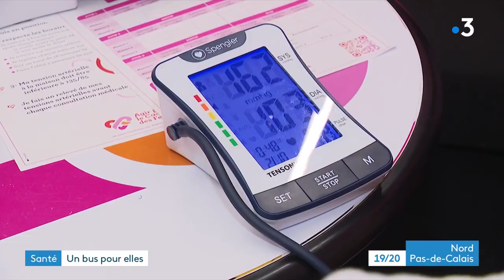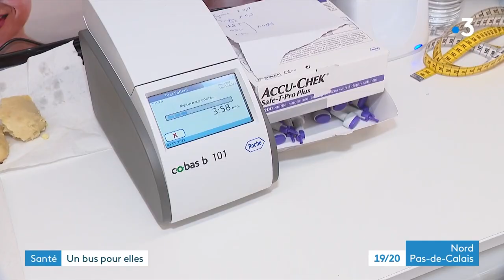Agir pour le cœur des femmes, le bus à Calais lors de sa 2ème tournée dans les Hauts-de-France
Le Bus du Coeur revient dans les Hauts-de-France pour une deuxième tournée. Le véhicule tout équipé offre des dépistages cardiologiques et gynécologiques aux femmes les plus fragiles. Les maladies cardio-vasculaires tuent chaque jour 200 femmes en France.
► Lila Hafaf, Flavien Bellouti, Valérie Biville, Anaïs Valerio
Le bus sera également présent à Maubeuge du 11 au 13 mai